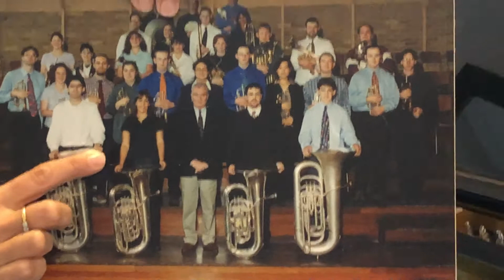Behind the Faces at Mini Maestros 🥰 Meet Naomi Karunanayake - Mini Maestros Ivanhoe & Rosanna Teach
Behind the Faces at Mini Maestros 🥰 Meet Naomi Karunanayake - Mini Maestros Ivanhoe & Rosanna Teacher 🐝💕🎶